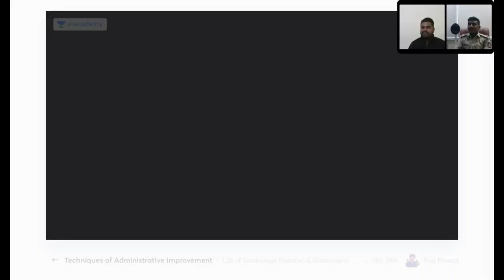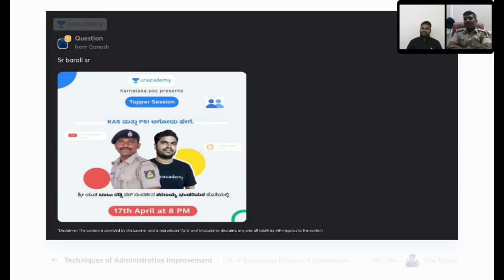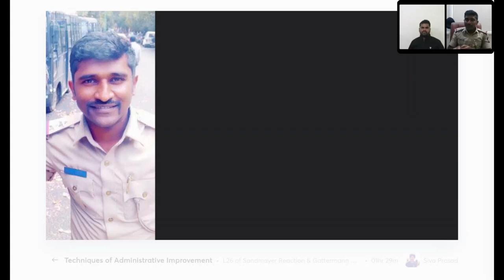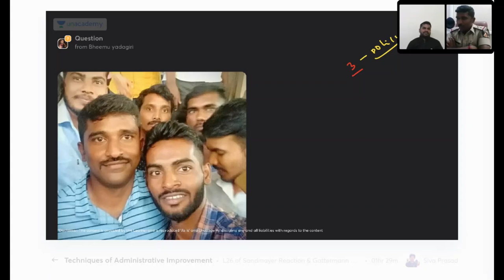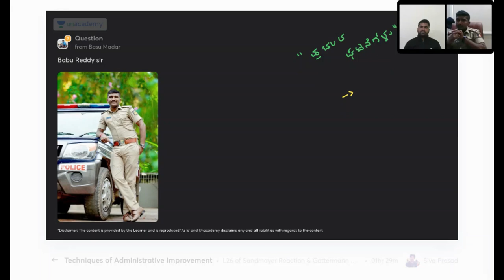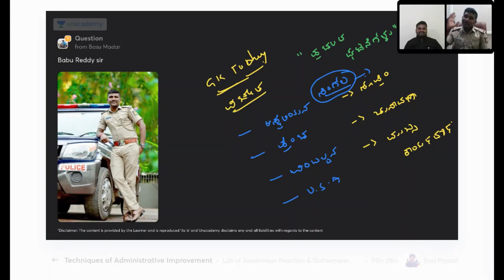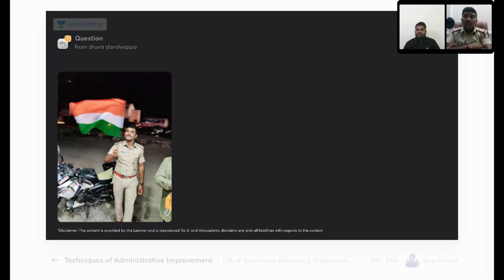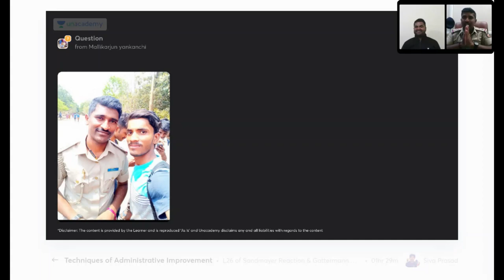Topper's Talk | Babu Reddy | PSI Topper | Rank 1 | Unacademy Karnataka PSC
In this video, Educator Sharanayya Sir will be covering an interview with Babu Reddy Sir, PSI Rank 1.

Babu Reddy Sir has cleared PSI Exam, securing 1st Rank. This video is for all the Karnataka PSC aspirants who one day aspire to get 1st Rank in the Civil Services exam.

In this video, Babu Reddy Sir will discuss:
- Preparation Strategy to clear PSI Exam.
- How to clear PSI Exam in 1st Attempt.
- Booklist for PSI Exam.
- How to cover the most important subject for PSI Exam.
- How to prepare for the Interview.
- Last minutes tips & tricks to clear PSI Exams.

Unacademy Subscription Benefits:
1. Learn from your favorite teacher
2. Dedicated DOUBT sessions
3. One Subscription, Unlimited Access
4. Real-time interaction with Teachers
5. You can ask doubts in the live class
6. Download the videos & watch them offline